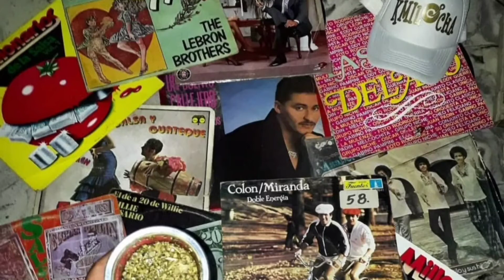Esta es mi Guajira Eddie encinas